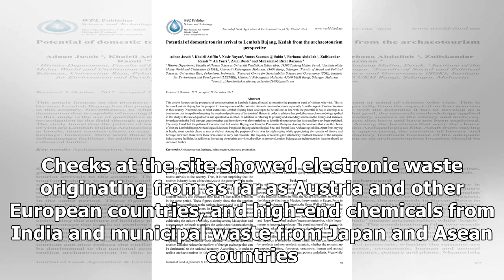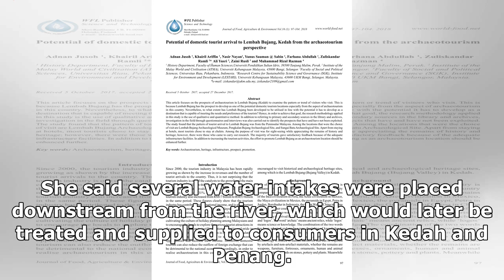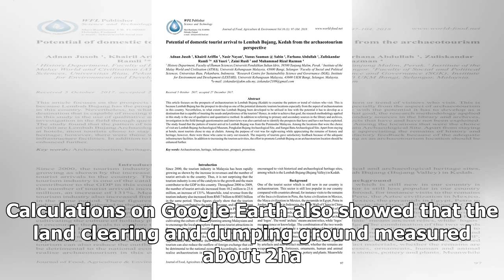Sea of waste found on banks of Sungai Muda in Kedah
The dumping ground extends to the banks of Sungai Muda in Kedah. SUNGAI PETANI: A dumping ground of ...